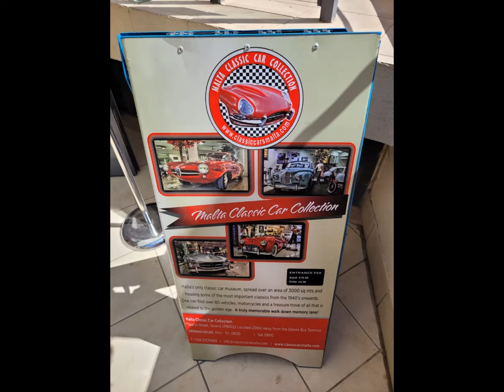Malta Classic Car Collection 2022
Maltalla sijaitsevan automuseon kalustoa huhtikuussa 2022. Malta car museum.